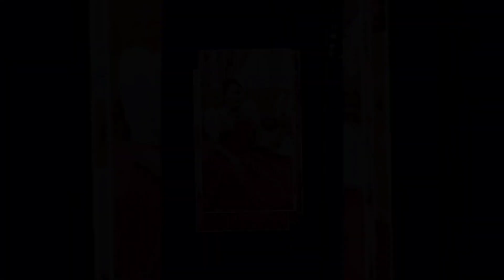ANG IPINANGAKONG LITSON PARA SA ATING MGA KA BF. | EVELYN BALONZO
FOR TODAY'S VIDEO MGA KA BF MAMIMIGAY TAYO NG LITSON SA ATING MGA SOLID KA BF DAHIL IPINANGAKO KO SA INYO ITO KAYA ITO NA NGAYON, MATITIKMAN NYO NA ANG JUNLYN AND JULLIE LETCHON TIMPLANG CEBU.

TARA MGA KA BF.